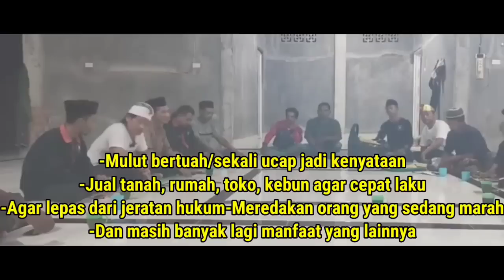AKHIRNYA TERJAWAB SEMUANYA SIAPA WUJUD ASLINYA MUSAFIR INI SETELAH MASUK KE PADEPOKAN,,,,